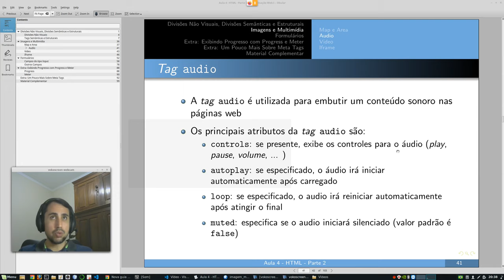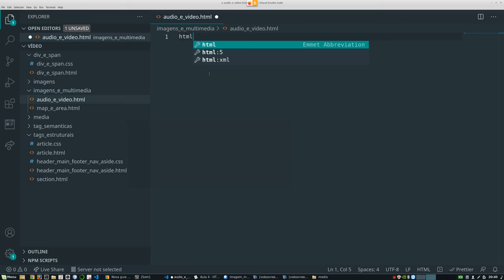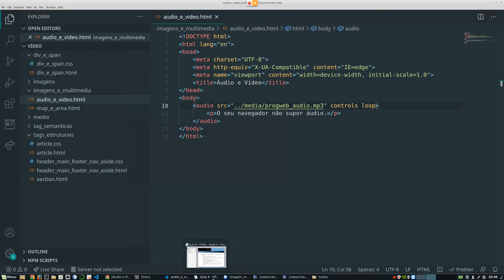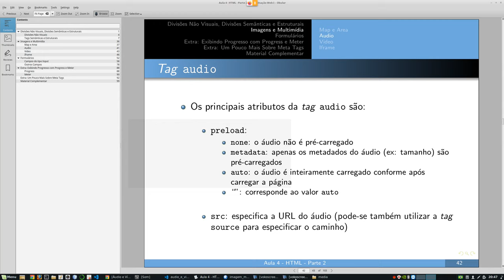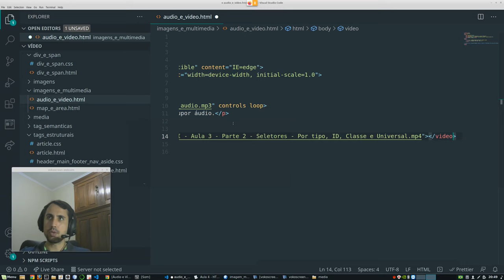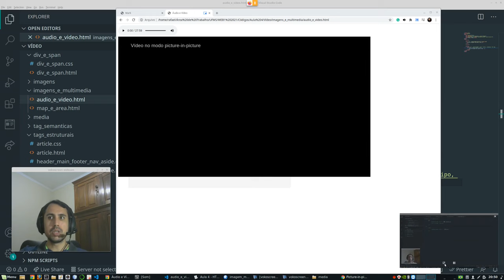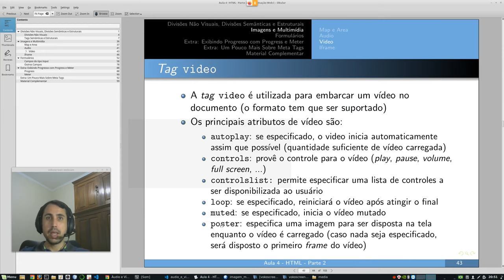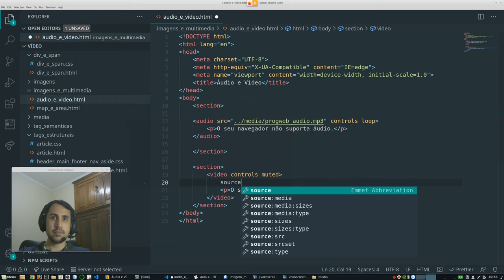ProgWeb1 - Aula 4 - Parte 6 - Tags Audio e Video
(aula ministrada na disciplina 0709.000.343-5 PROGRAMAÇÃO WEB I do curso de Sistemas de Informação da UFMS/CPTL)